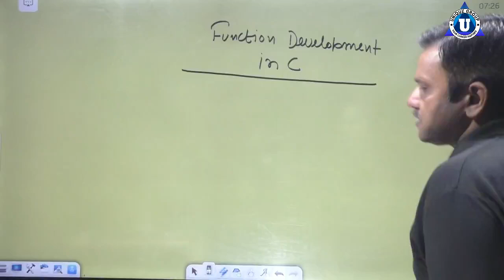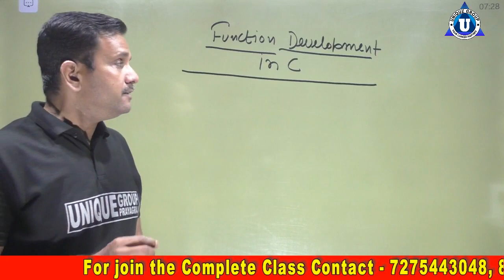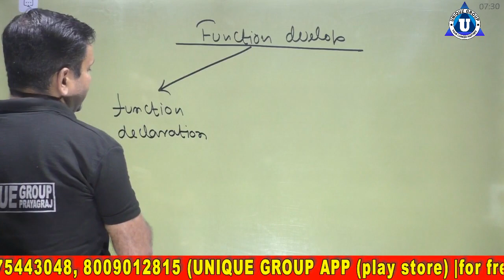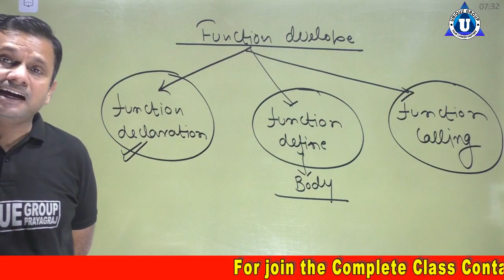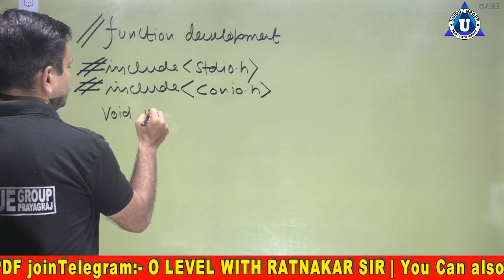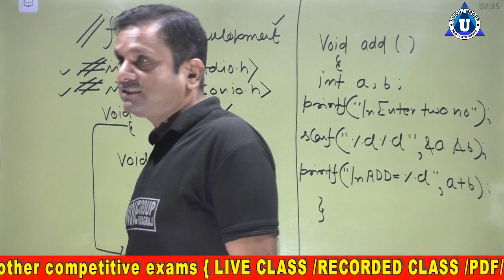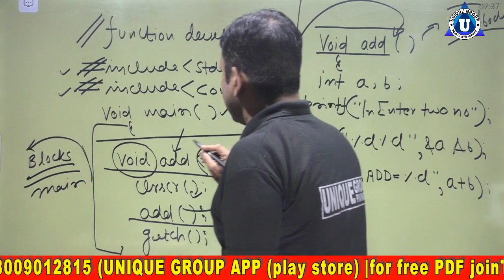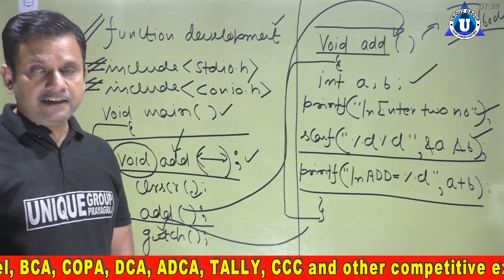Function Development in C || Function Development in C in hindi || Unique Online Guru